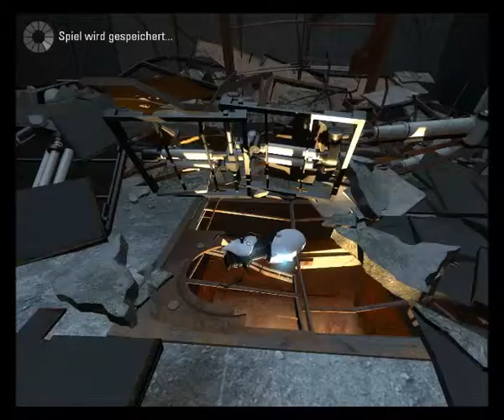Lets play Portal 2 Part 3